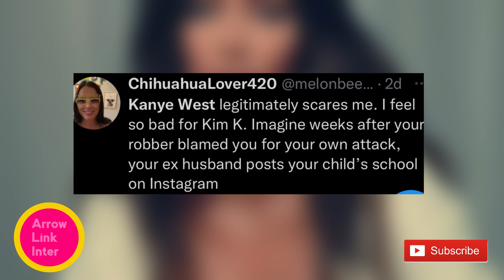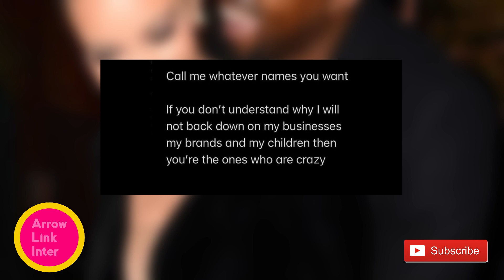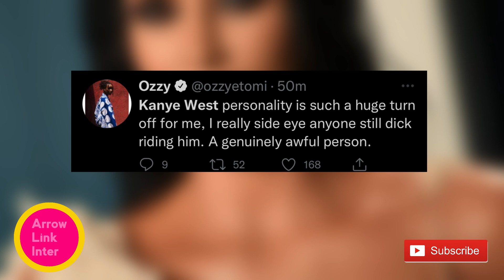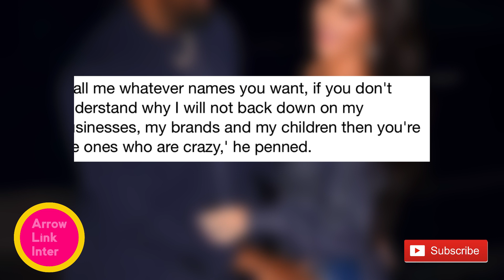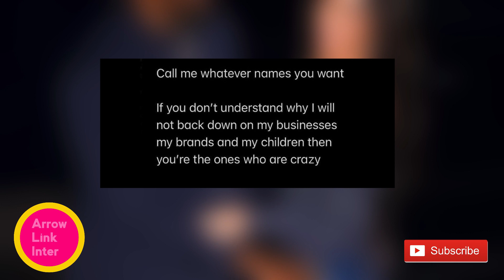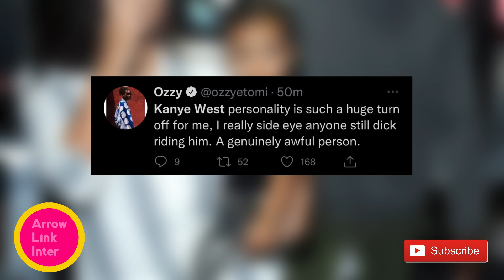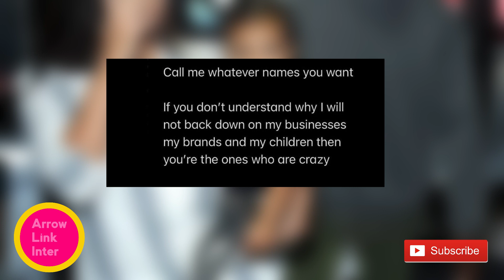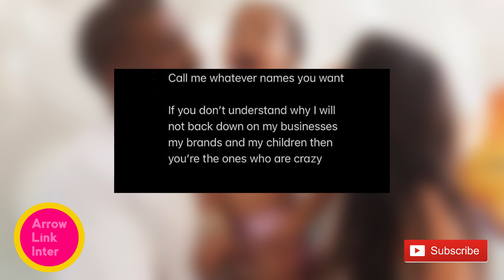KIM AND HER GROUP IN REGRETS FOR ATTACKING KANYE | HE HAS HIT THEM HARD | THEY DIDN'T SEE IT COMING